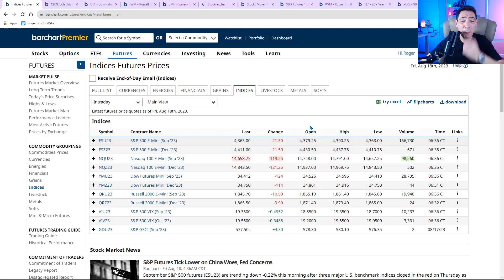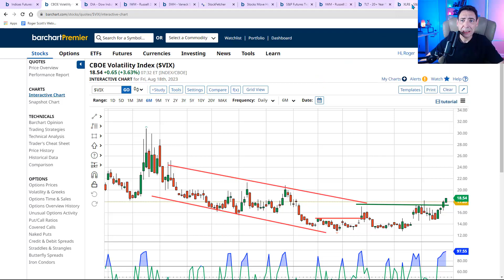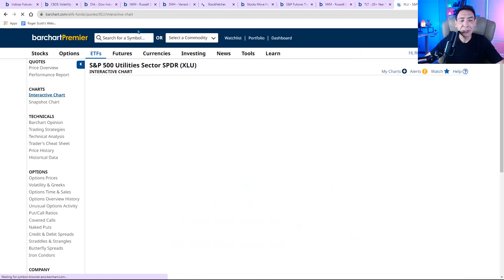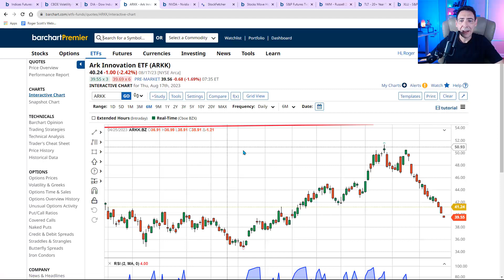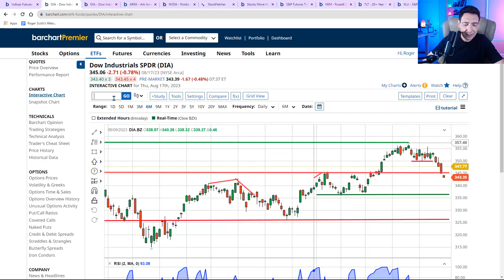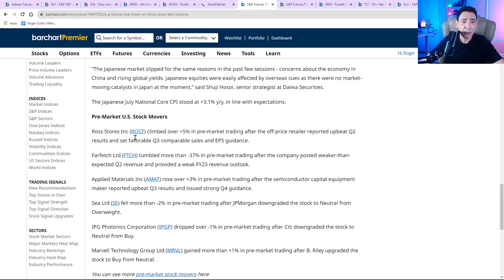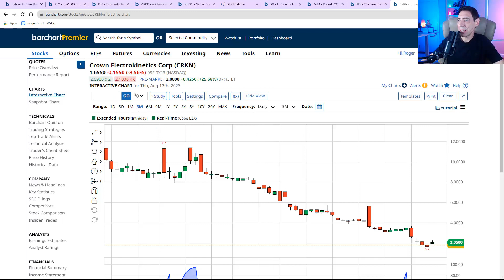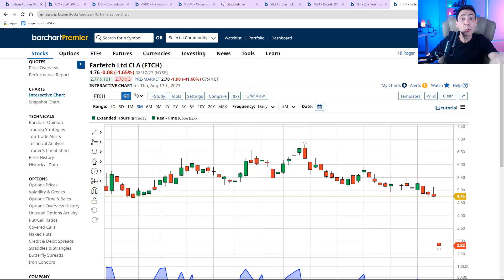A Breakdown In the Major Indices? Plus, Algos Are Running Wild and 2 Day Trading Stocks for Friday!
Join my VIP Trade Room at 11 a.m. ET TODAY — free of charge!

We’re seeing more than just random selling in premarket trading to kick off Friday morning…

Techstocks especially are getting hit to close the week while volatility breaks out to the highest levels we’ve seen since May.

There’s a lot of fear around China’s economy, and about what the FederalReserve will do next with interest rates.

These are the two biggest factors affecting the markets right now. Inflation is still sticky, so the Fed will continue raising rates.

Meanwhile, algos are hitting one sector in particular right now, and the bond market (TLT) is still selling off, which is pushing short-term rates up — and tech stocks down.

I’ll cover all that and more in this morning’s Premarket Must Watch video!

In today’s all-new briefing, I’ll also go over which stocks and ETFs were actively selling this week… where key levels on major indices are… if the stock market’s going to keep losing momentum or rally hard… which stocks and sectors you need to watch right now… and two day trading stocks to fade this Friday morning!